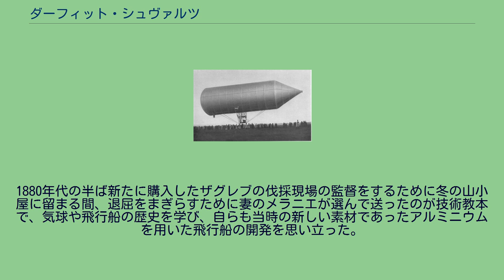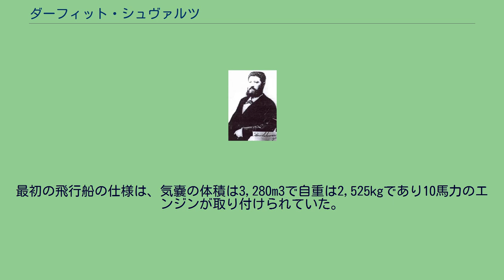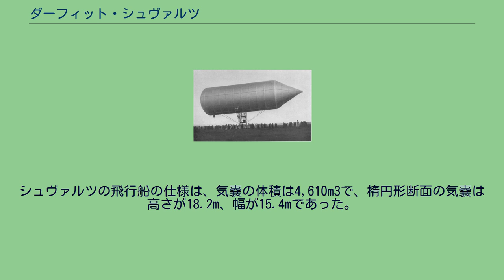ダーフィット・シュヴァルツ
ダーフィット・シュヴァルツ シュヴァルツの飛行船 ダーフィット・シュヴァルツ（David Schwarz 、1852年12月20日 - 1897年1月13日）は、オーストリア・ハンガリー帝国の硬式飛行船のパイオニアである。
全金属骨構造の最初の飛行可能な硬式飛行船を開発した。
オーストリア・ハンガリー帝国のZalaegerszegのユダヤ系に生まれた。
営林業を営み、現在のクロアチアのザグレブで働いた。
1880年代の半ば新たに購入したザグレブの伐採現場の監督をするために冬の山小屋に留まる間、退屈をまぎらすために妻のメラニエが選んで送ったのが技術教本で、気球や飛行船の歴史を学び、自らも当時の新しい素材であったアルミニウムを用いた飛行船の開発を思い立った。
全金属製の飛行船の製作を始めたがオーストリア・ハンガリー帝国では資金の援助が得られず、ロシアの駐在武官にサンクトペテルブルクで、飛行船のデモンストレーションをすることを勧められ、1893年に飛行船を組み立てを始めた。
ドイツでアルミ工場を経営するカール・ベルク（Carl Berg）を説き、無償で材料のアルミと資金の提供を受けた。
最初の飛行船の仕様は、気嚢の体積は3,280m3で自重は2,525kgであり10馬力のエンジンが取り付けられていた。
シュヴァルツの飛行船は組み立て後のガス注入の際に爆発炎上し、いかさま師呼ばわりされロシアを逃れるようにドイツに移った。
ドイツではカール・ベルクがプロイセン政府との間でシュヴァルツのアイデアによる飛行船の契約を結び、1985年からベルリンで組み立てが始められた。
アルミ製のゴンドラは機体に固定され12馬力のダイムラーエンジンでアルミのプロペラを駆動する構想であった。
シュヴァルツはロシア政府との金銭トラブルのため、各地を転々とするようになり、健康をそこね1897年1月にウィーンの路上で、心臓マヒで死亡した。
シュヴァルツの飛行船は、1896年10月9日にガスの注入が行われたが水素ガスの品質の問題で必要な浮揚力が得られず、必要な品質のガス製造には、シュヴァルツの死の1897年1月13日までかかった。
飛行船の開発は未亡人のメラニエ・シュヴァルツとカール・ベルクに引き継がれ、1897年11月3日にエルンスト・ヤーゲルスが搭乗して飛行試験が行われた。
510mほどの上昇に成功したが操縦用のプロペラの駆動用のベルトが外れ操縦の手段をなくし、ガスを開放して着陸したが気球は転倒し、破損した。
この飛行を観衆の1人として、フェルディナント・フォン・ツェッペリン伯爵が見守り、ツェッペリンはベルクとの共同開発を行うことになった。
シュヴァルツの飛行船の仕様は、気嚢の体積は4,610m3で、楕円形断面の気嚢は高さが18.2m、幅が15.4mであった。